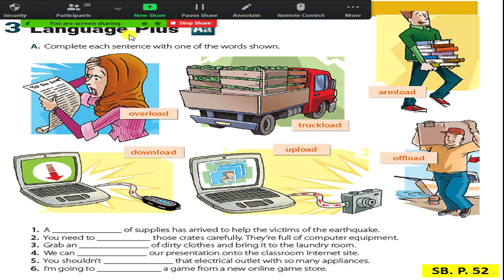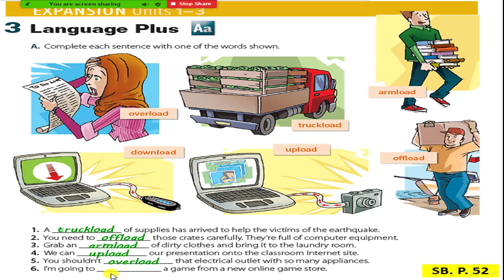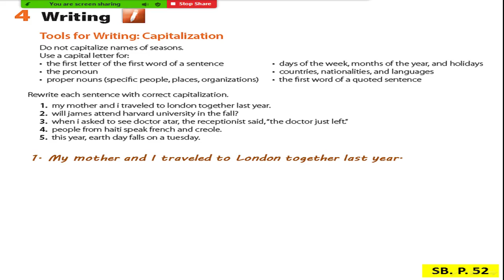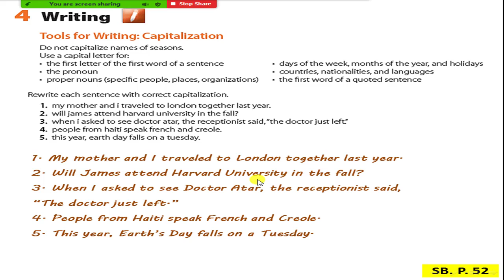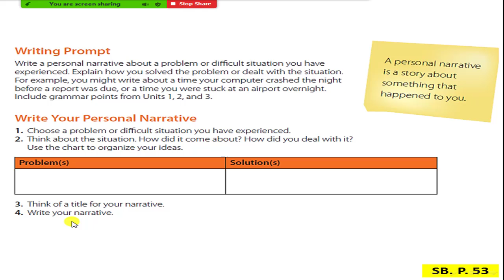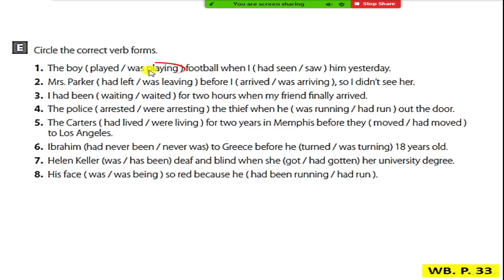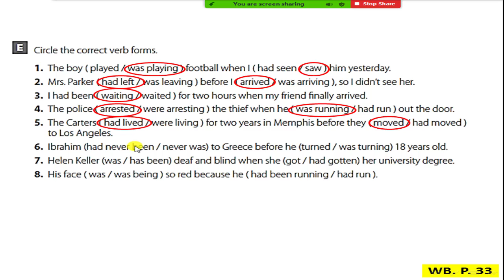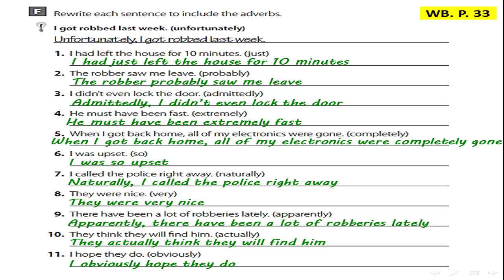Mega Goal 3 EXPANSION Units 1–3 3Language Plus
Student Book

EXPANSION Units 1–3  3Language Plus 4Writing

ًWorkbook P. 33-35
كتاب التمارين ص 33-35